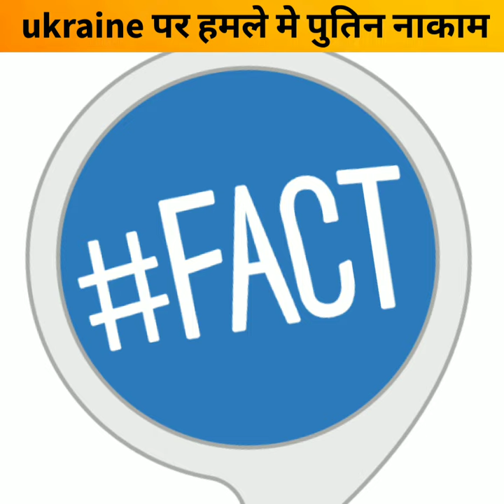Ukraine पर हमले मे पुतिन नाकाम Junoon Facts ka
short motivational poems in hindi
short motivational quotes for students
short motivational quotes in english
short motivation in hindi
short motivation about love
short academic motivation scale
short animation motivation
a short motivational story in hindi
a short motivational speech
a short motivational poem
a short motivational story for students
a short motivational story with moral

short fact about jupiter
short fact about earth
short fact about mars
short fact about venus
short fact about the sun
short fact about mercury
short fact about benin
short fact about baseball
short fact about bowling
compression shorts fact
the big short fact check
claim of fact short passage
short fact about china
short fact about chocolate
short facts about cricket
short facts about cleopatra
d day short facts
short faced bear
short face hairstyles
short face syndrome
short facebook captions
short face hairstyles boy
short facts about robert e lee
short facts about vitamin e
short fact file
short fun fact
is fact short for factoid
short fun fact about yourself
fact or fiction short stories
short funny fact
f factor short circuit
short note on f-factor
facts about short girl
fact global long short fund lp
facts global long short fund
short facts about gold
short fact about glacier
g spot myth or fact
जी स्पॉट फैक्ट्स
short facts hindi
ansible fact short hostname
short facts about health
short facts about horse
short facts about hockey
short facts in tamil
j crew shorts factory
j crew factory shorts womens
j crew factory shorts reddit
j crew factory shorts sale
k crew factory shorts
short facts about vitamin k
short facts logo
ab long short fact sheet
fact about short ladies
short facts about love
short fact about libya
short facts about myself
short fact about mount fuji
short fact about maryland
fact short meaning
short fact about missouri
short facts about money
short note on fact and opinion
short note on fact
short note on fact in issue
fact sheet 6 short notice assessments
fact act short form notice
fact finding short notes
short fact about nebraska
short ribs nutrition facts
putnam ultra short fact sheet
short passage for fact and opinion
short paragraph with fact and opinion
short fact about precipitation
short facts about penguins
short fact quotes
facttechz shorts
short fun fact of the day
short story from fact to fiction
short term disability fact sheet
short fact about the moon
short text with fact and opinion
t shirt facts
t shirt factory
t shirt factory near me
t-shirt factory shop
t-shirt factory nigeria lagos
t shirt factory ocean city md
t-shirt factory deluxe
t shirt factory outlet
short facts washington
short paragraph with facts and opinions
short articles with facts and opinions
short weird facts
short facts about ww2
short story with facts and opinions
short facts about ww1
short tailed weasel facts
10 short fact about chile
1 fact about short story
10 short facts about cricket
world war 1 short facts
short facts about elizabeth 1
2 short facts about venus
world war 2 short facts
3 short facts about neptune
3 short facts about saturn
3 short facts about venus
3 short facts about earth
3 short facts about rosa parks
3 short facts
3 short facts about tornadoes
3 short facts about mercury
4 short facts about cats
4 short facts about birds
rune factory 4 short sword recipes
revit factor 4 short
5 short facts
5 short facts about the holocaust
5 short facts about mars
5 short facts about jupiter
5 short facts about saturn
5 short facts about venus
5 short facts about earth
5 short facts about hurricanes
6 short facts about cats
7 short facts